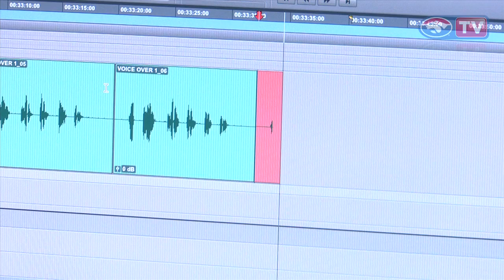BulldogsTV: Behind The Scenes of 'Our Heartland'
BulldogsTV takes you behind the scenes for the filming of 'Our Heartland,' the 2013 Western Bulldogs Membership video featuring Mitch Wallis. Wallis talks fans through his work on set and in the recording studio.